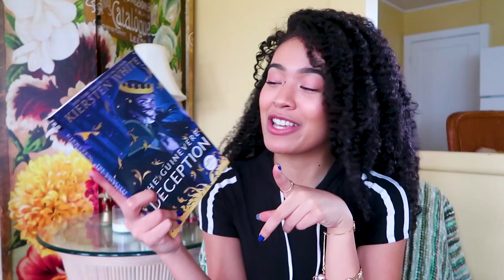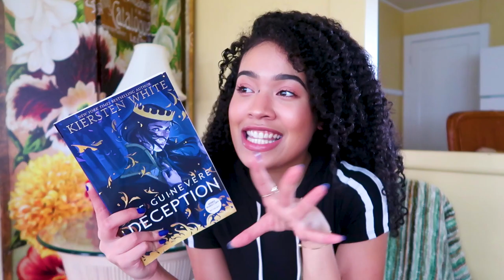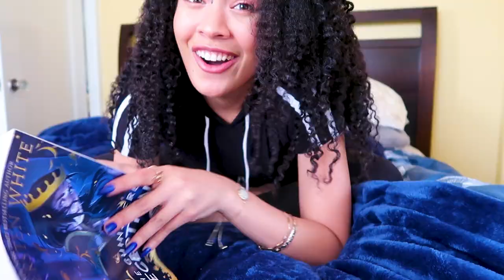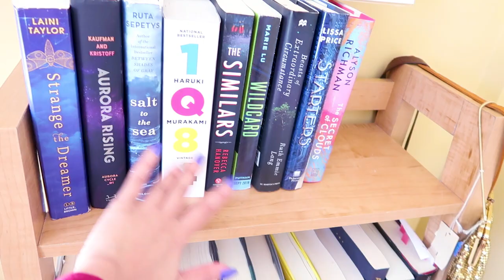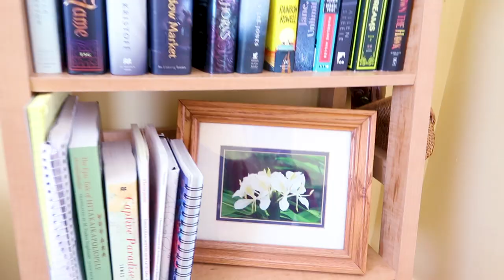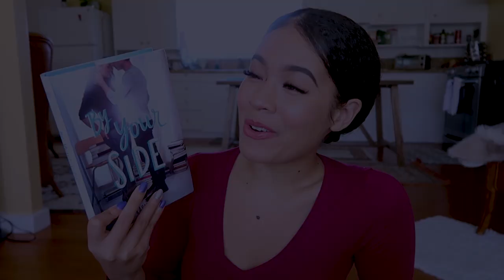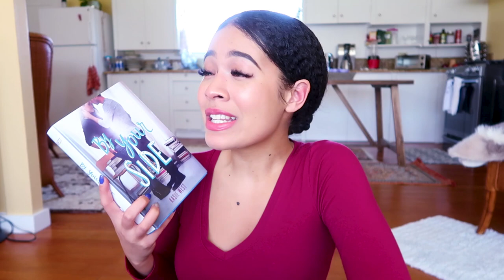CHEEZY ROMANCE & NEW BOOKSHELF & HAWAII || Reading-Vlog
Hey guys!

I am back home! I hope you enjoy these casual reading vlogs as much as I do. Let me know your thoughts on these books.

Xoxo,
Naya:)

Animated Intro: By Fatima Khan